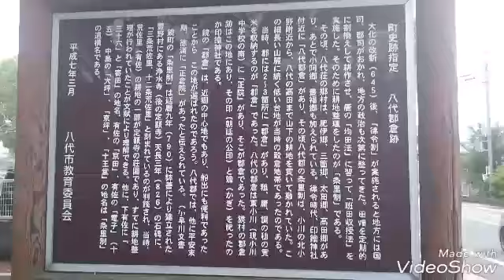熊本の神社 印鑰神社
熊本県八代市鏡町鏡にある神社です。
隣には小学校があります。近くにある鏡ヶ池である鮒取り神事が有名です。

由緒
仲哀天皇の頃、武内宿禰の第３子である蘇我石川宿禰は筑紫の凶徒を鎮める為に下向し終わりはこの地で亡くなったと伝えられています。後鳥羽天皇の建久九年（1198年）肥後の国球磨の地頭職、相良三郎名瀬が弟の八郎為頼に八代の北三里「鏡ヶ池」の近くに神社を運営させ蘇我石川宿禰の分霊を祭神として以来宿禰の徳を仰ぐ人々の崇神になったと伝えられています。
奈良時代肥後国八代郡に郡司があり、律令制度の下八代地方の祖米が集められ郡倉に収納されてた。役所には朝廷から渡された印と鑰（鍵）があり平常は別殿に納められ大切に祀られていた。印鑰神社の印鑰とはその印と鑰の事である。

御祭神
蘇我石川宿禰

ちなみに兄の名前は波多八代宿禰、名前に八代が付きます。